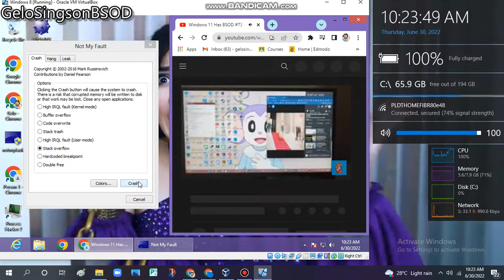Danessa Deer AUTTP ATHDTC has BSOD VM (Windows 8)